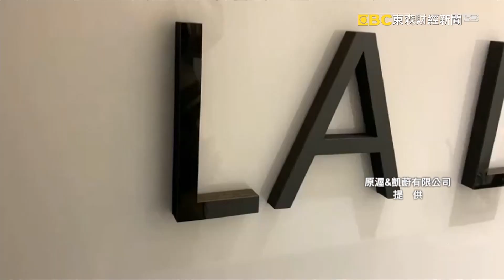亞洲女性追求「白還要更白」 美白成為全民運動《遇見大人物》凱蔚/原渥股份有限公司創辦人兼執行長 邱偲萍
來賓：
凱蔚/原渥股份有限公司創辦人兼執行長 邱偲萍

亞洲女性追求「白還要更白」 美白成為全民運動